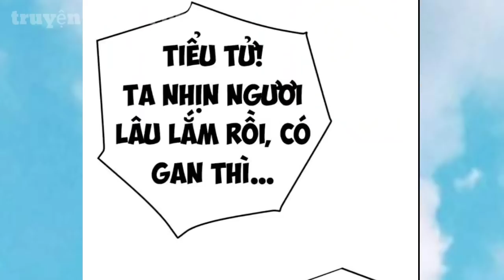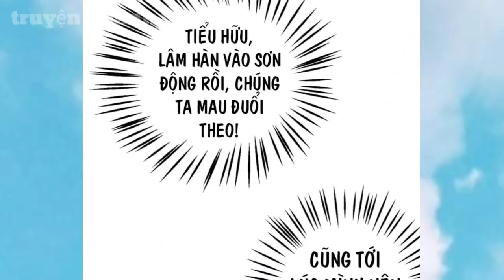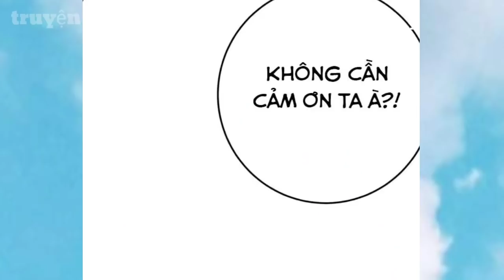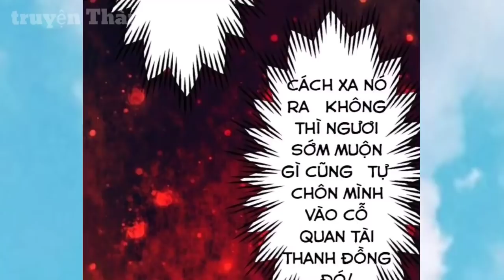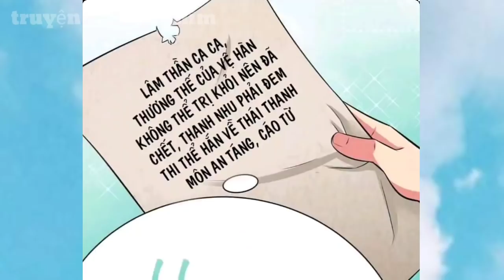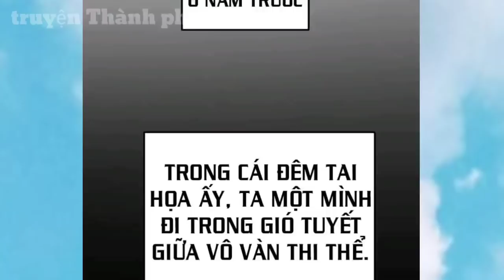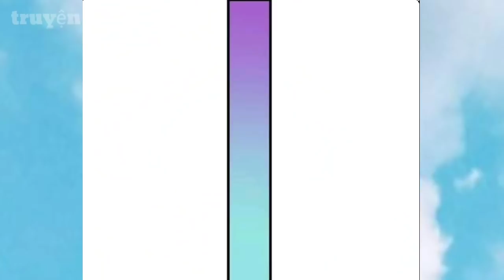Main Là Thiếu Chủ Sở Hữu Thánh Mạch Chi Thể Bị Hắc Lôi Đánh Huyết Lão Nhập Thể _ Tập 1 ttp